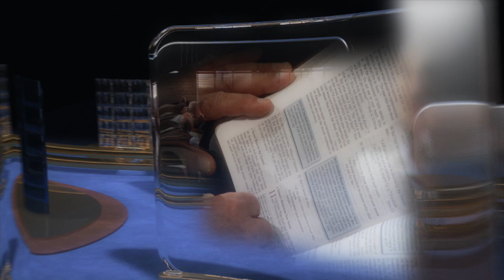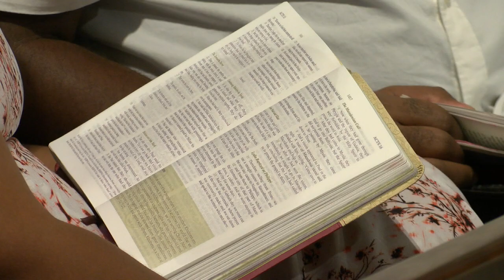“Arrest In Jerusalem” (11 of 13) by Pastor Chris Buttery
You don't have to intentionally do the wrong thing to end up with disastrous results. We often live our lives with good intentions. But even then we discover that good intentions don't prevent us from making the wrong choice or suffering the consequences of a bad decision. What is the best way to live our lives?